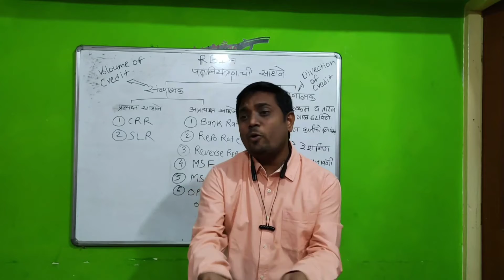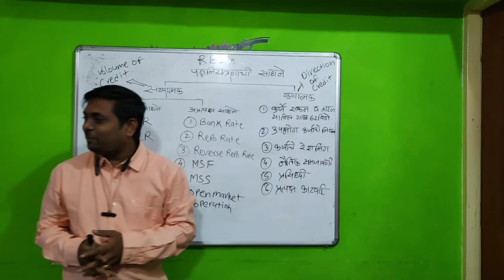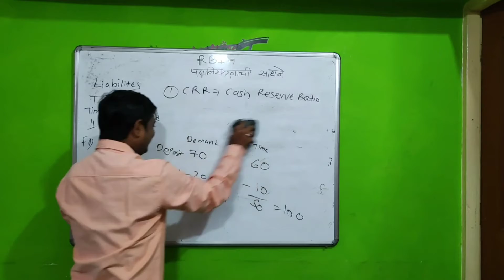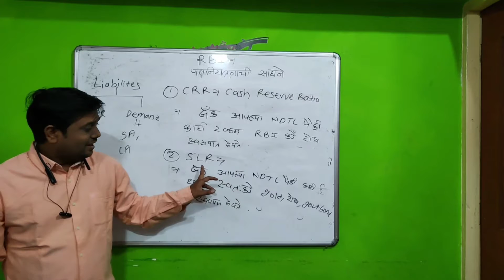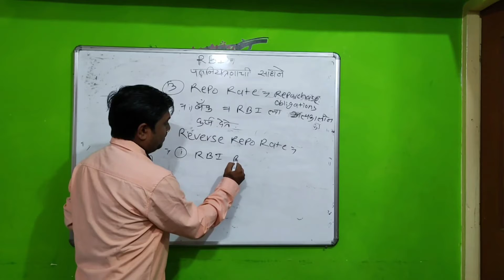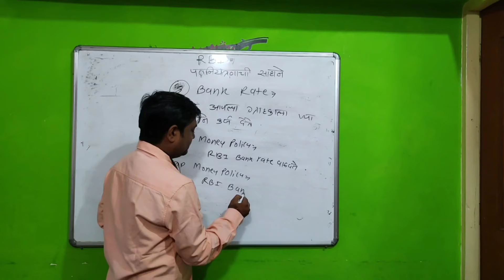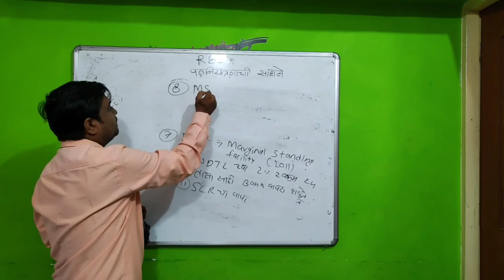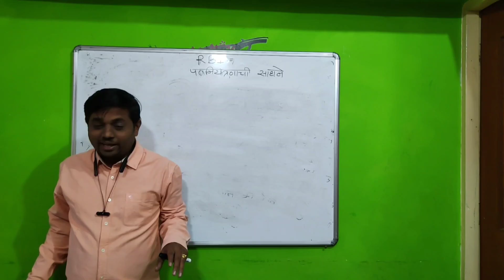Topic - CRR ,SLR ,REPO RATE,BANK RATE,OMO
Imp for upsc ,mpsc